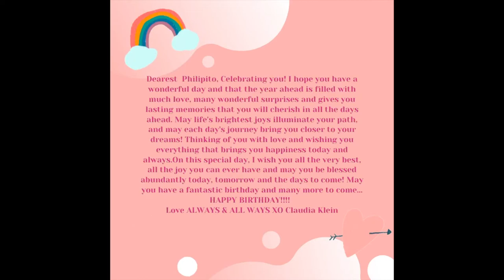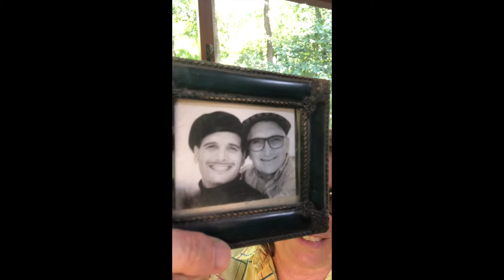Phillip's Virtual 60th Birthday Party!!!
Happy 60th Birthday, Phillip Bloch!